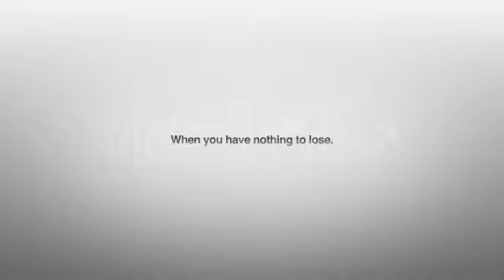Wordica - CS3 and up - قالب افتر افكت مجاني كلمات او نص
Wordica - CS3 and up - مشروع افتر افكت مجاني كلمات او نص
videohive Wordica 110912

مقاطع للمونتاج -  حفل زفاف - دعوة زواج
مقاطع للمونتاج عروسة و عريس
خلفيات متحركة للمونتاج
قوالب افتر افكت
قالب افترافكت نص
قالب افترافكت كلمات
قالب افترافكت نصوص وأرقام متحركة
قالب افترافكت نصوص سينمائية
قالب افترافكت نصوص ثري دي
Background loop useful in movie trailers, logo reveal and for your .